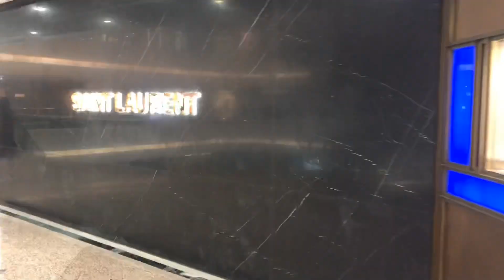PACK WITH ME • KAWS EXHIBIT | VLOG 219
Open 👇🏻

RENÉ CAOVILLA
Diana crystal-embellished metallic leather sandals

Top Grade Hot Pot 上品火鍋料理
2/F, Universal House, 229-230 Gloucester Road, Causeway Bay
銅鑼灣告士打道229-230號宇宙商業大廈2/F
5-min walk from Exit C, Causeway Bay MTR Station

Open Kitchen (Simplylife) -- brunch
Shop 1081, 1/F, IFC, 1 Harbour View Street, Central
中環港景街1號國際金融中心1樓1081號舖
1-min walk from Exit F, Hong Kong MTR Station

Kaws: Along The Way | PMQ | Art in Hong Kong
35 Aberdeen St, Central
25 Mar 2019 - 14 Apr 2019

Botany Acai Berry Active Defence Serum  (Australia)
 Mi Ming Mart (Hong Kong)👇

Winnie Y
Hong Kong